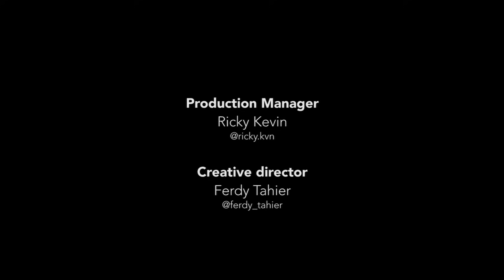LYLA - Live at 58 Concert Room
Lyla Band merupakan sebuah group musik asal Indonesia yang berdomisili di Pekanbaru. Grup musik ini dibentuk pada 1 Juli 2005. Band ini umumnya bergenre Pop dan Rock Alternatif. Anggotanya berjumlah 5 orang yaitu Ario (vokal), Fare (gitar), Dharma (piano, keyboard), Dennis (bass), dan Difin drum). Album pertamanya ialah Yang Tak Terlupakan dirilis pada tahun 2008 .Kali ini mereka lagi performance nih di 58concertroom, Check this out!

1. Dan Lagi
2. Mantan Kekasihku
3. Bernafas Tanpamu

58 Concert Room
Executive producer
58 CONCERT ROOM

Production Manager
RICKY KEVIN

Creative director
FERDY TAHIER

Sound Engineer
JONES ROMA

Videographer
ACOY & GADA TAHIER

Video Editor
ACOY

Graphic & Motion Designer
GADA TAHIER

Artist and Repertoire
ADHITYA PRATAMA